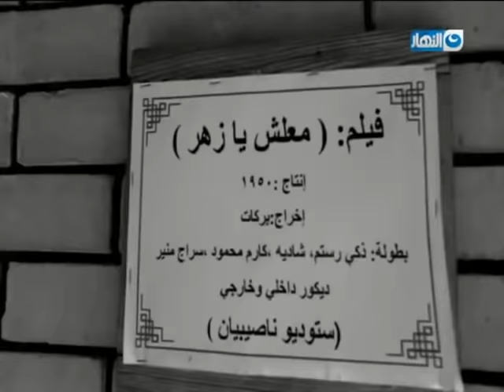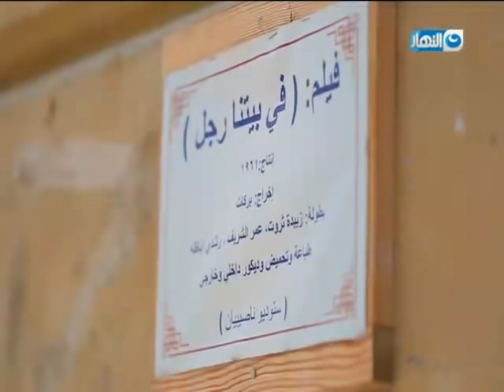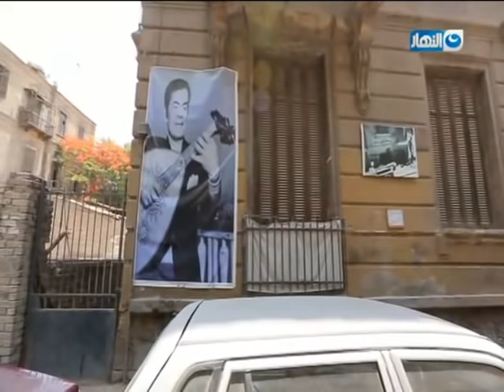باب الخلق | حكاية شارع المهراني اللي شهد اجمل لقطات السينما المصرية ف عصرها الذهبي